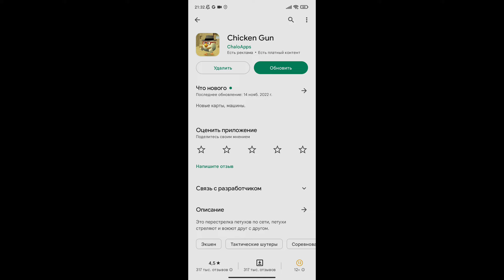🔥УРА!!! - У МЕНЯ ВЫШЛО ОБНОВЛЕНИЕ В ЧИКЕН ГАН - CHICKEN GUN